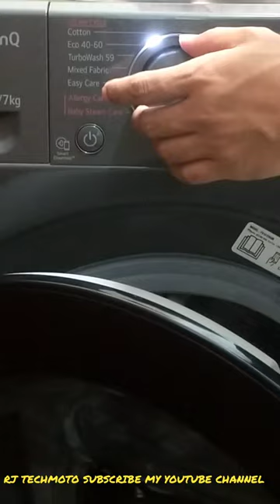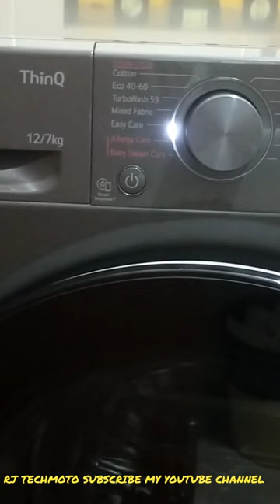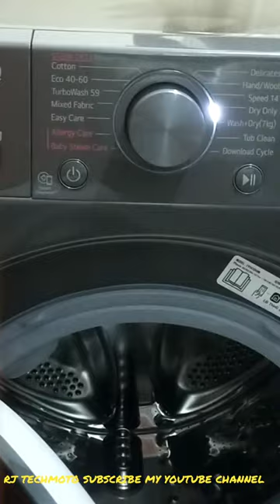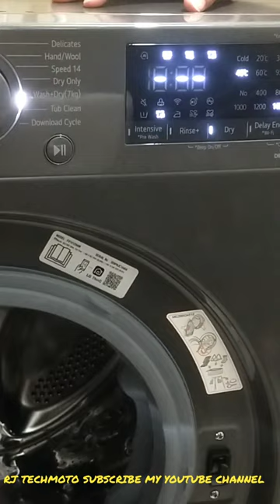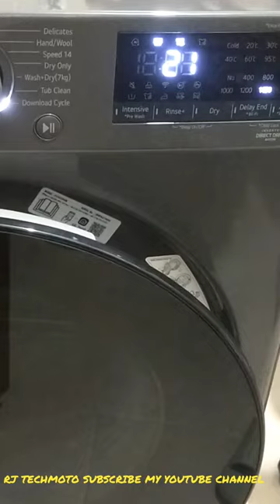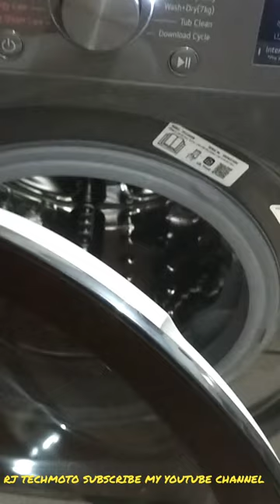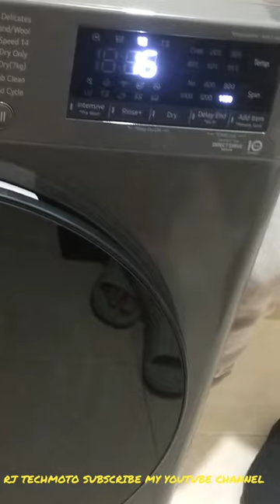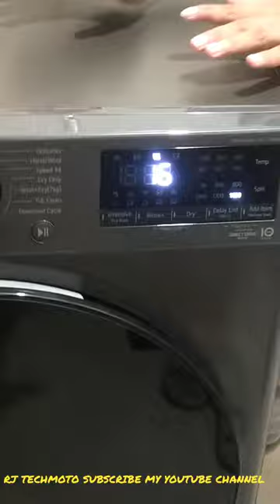LG WASHING MACHINE NEW MODEL: FV1412H4M 12KG WASH/7KG DRY DEMONSTRATION (TAGALOG VERSION)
washing machine
paano gamitin